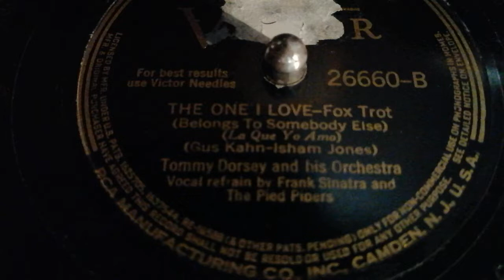"The One I Love" - Tommy Dorsey/Frank Sinatra (1940)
Tommy Dorsey and His Orchestra, vocal refrain by Frank Sinatra and The Pied Pipers.
Recorded in New York, June 1940.
This Victor record is played on an Electrola table top Gramophone, model 150 from ca. 1930!